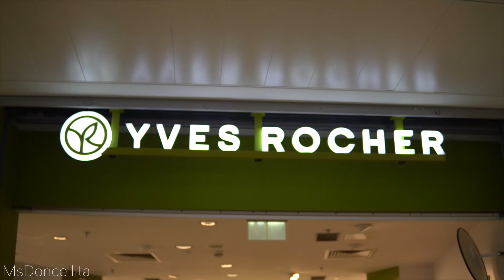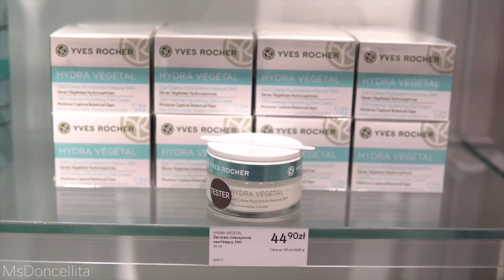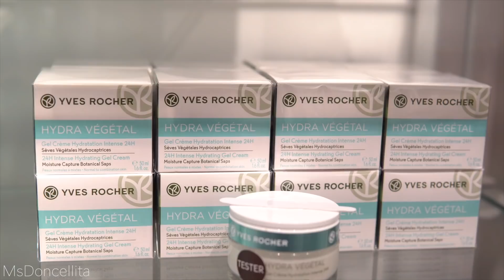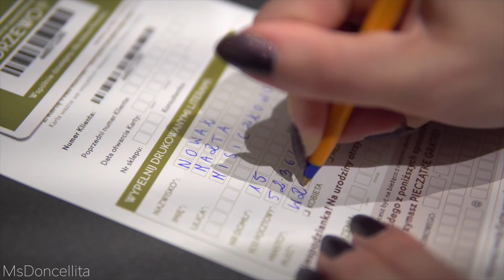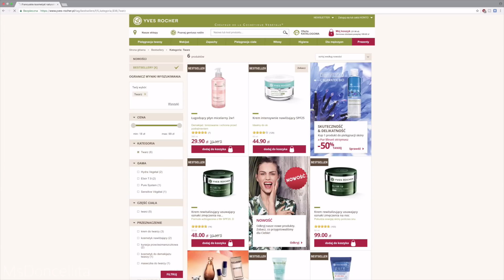YVES ROCHER - CO WARTO KUPIĆ + DWIE FAJNE PROMOCJE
Płukanka octowa z malin nie jest już w promocji, ale na hasło BLOGER będziecie mogły kupić ją taniej! ♡ Promocja jest ważna przez 4 dni!

- WSPÓŁPRACA W ZAKRESIE TRENINGÓW I DIETY -

-  SPRZĘT -

Aparat, którym nagrywam filmy: Sony a6500
Vlogi nagrywam: iPhone 6s plus